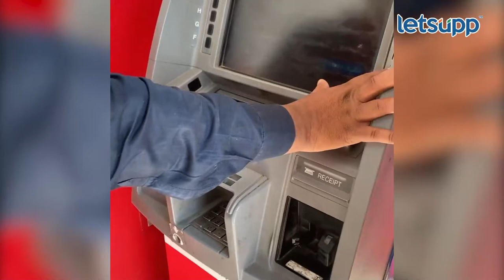2000Rs Demonetisation : तुमच्याकडेही दोन हजारांची नोट असेल तर... | LetsUpp Marathi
आरबीआयने दोन हजारांची नोट चलनातून बाद केली आहे. मात्र बँकांमध्ये या नोटा सप्टेंबरपर्यंत स्वीकारल्या जात आहे. तसेच आणखी एका ठिकाणी या नोटा तुम्ही जमा करू शकता. नेमके ते ठिकाण कोणते आहे? जाणून घेण्यासाठी व्हिडीओ नक्की पाहा